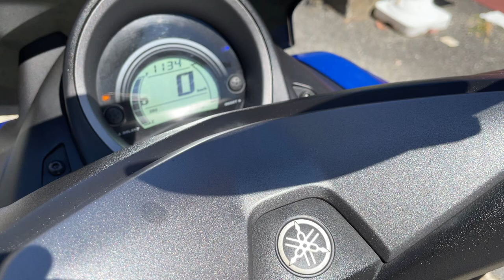NMAX 2018年 中古車 バイクショップ名:エナジーモータースタイル 東大阪店